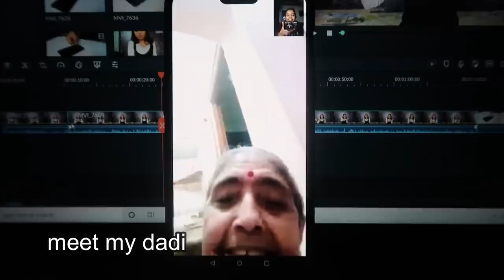Scolded by mom😱| Pointless vlog| gopsvlog